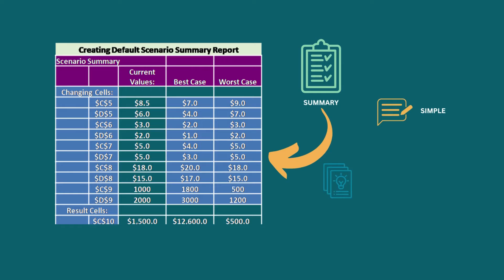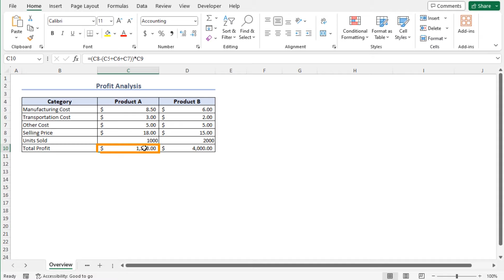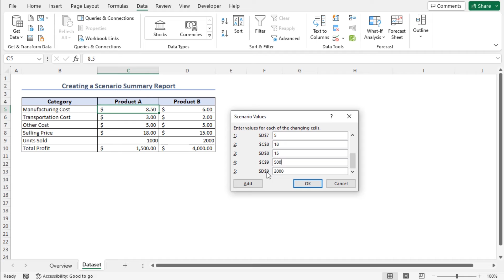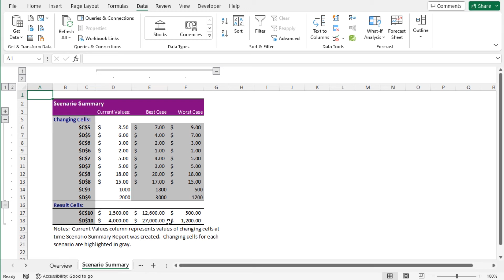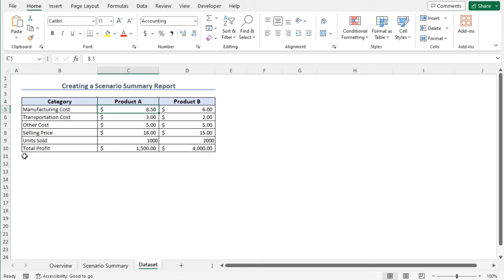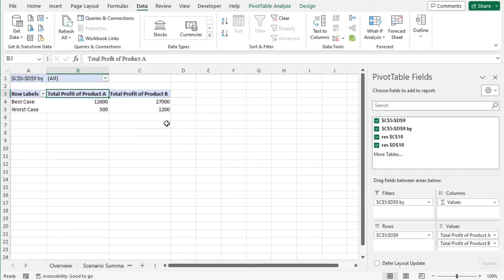How to Create a Scenario Summary Report in Excel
In this video, I'll guide you through two methods to create a scenario summary report in Excel. You'll learn about creating a default scenario summary report and making a scenario Pivot Table summary report. Scenario summary reports track progress, guide decisions, and summarize complex information, empowering proactive risk management and informed choices. With practical examples and step-by-step instructions, you can effortlessly make a scenario summary report in your own Excel spreadsheets.

👨‍🏫 Instructor: Hadi Ul Bashar
🎥 Editor: Mohammad Ullah

0:00 - Intro
1:17 - Creating a default scenario summary report
5:07 - Making a scenario Pivot Table summary report